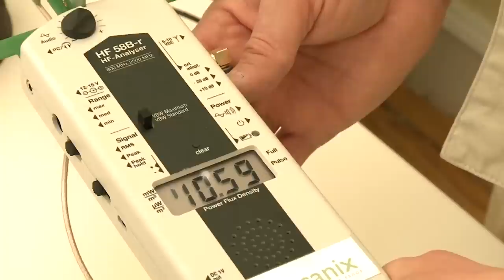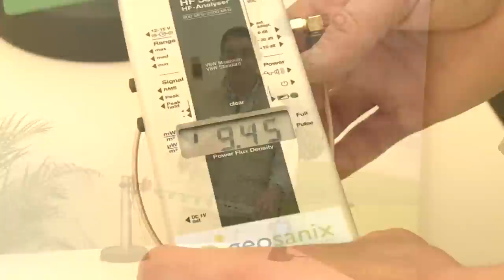BANCO DE PRUEBAS NO IRRADIES AL BEBE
Un aparato inalámbrico para vigilancia de bebés emite, a poca distancia, niveles de potencia similares que una antena base a 20 metros. No existe ningún estudio que garantice la inocuidad de estos equipos, tampoco pasan ningún control sanitario.